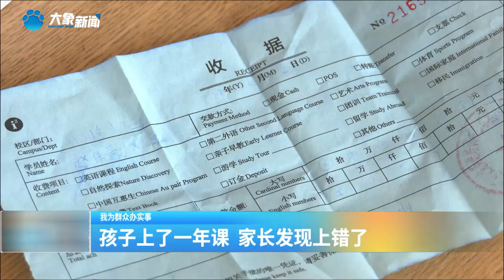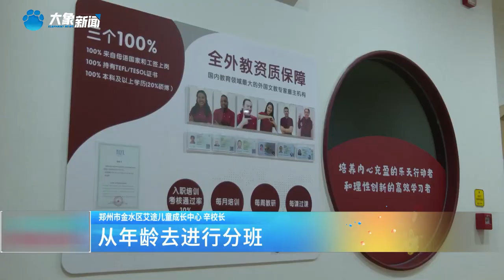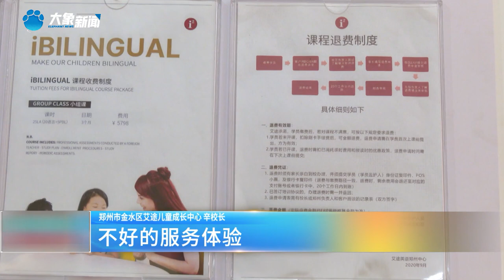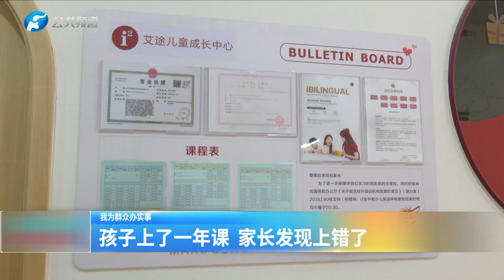【百姓315】孩子上了一年課，家長發現上錯了#新聞#熱點#事故#生活